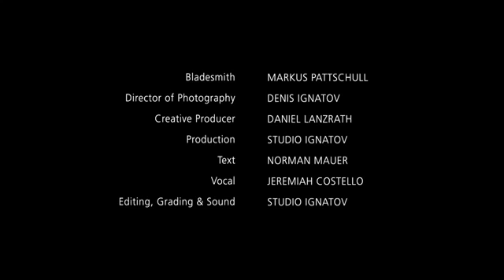Facas de Chef Nesmuk / Manufakt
Nesmuk EXKLUSIV inclui todas as facas com lâminas tradicionalmente forjadas à mão, feitas de aço damasco - o pináculo da cutelaria. A tecnologia de revestimento que foi desenvolvida exclusivamente para Nesmuk é chamada “Nesmuk Protective Coating (NPC)” ou “Revestimento de Proteção Nesmuk”, que protege as preciosas lâminas permanentemente contra a corrosão e, de quebra, ainda preserva o padrão do damasco. Dificilmente qualquer outra faca reflete a originalidade e a constância da manufatura de forma tão clara quanto as facas artesanais Nesmuk. Desde a forja de soldagem, forjamento, endurecimento, têmpera até a montagem do cabo. Pode demorar até quatro dezenas de etapas para fabricar uma faca Nesmuk EXKLUSIV. O resultado final é a mais alta precisão e perfeição. Nesmuk EXKLUSIV C90: As 200 camadas de aço de Damasco criam uma aparência única e excelentes características de corte de uma lâmina forjada a mão. A faca mais leve da coleção, teor de carbono: 0,9%. Somente quando uma faca recebe uma classificação final de "perfeitamente perfeita", a lâmina obtém o símbolo de morcego como um sinal de qualidade e autenticidade. Nesmuk Protective Coating (Revestimento de proteção Nesmuk) Os mais antigos produtos de Damasco datam de 500 a.C. A técnica foi de grande importância principalmente na Idade Média e na era moderna, porque as lâminas feitas de aço damasco foram reservadas à nobreza e as classes superiores devido à sua aparência única e propriedades superiores em comparação com produtos de mono camada de aço. No século XIX, a arte da forja de aço de damasco desapareceu quase completamente com o processo de industrialização. Somente no final do século 20 é que este ofício começou a recuperar a importância. O aço de Damasco é solda de aços diferentes, com os componentes diferentes na liga, selecionados deliberadamente de acordo com suas propriedades materiais. Nesmuk fabrica e processa exclusivamente aço clássico de damasco. Os diferentes tipos de aço são alternadamente forjados em camadas. Durante o ataque químico final da lâmina da faca, os vários tipos de aço reagem de forma diferente e o padrão damasco exclusivo emerge. Na forja tradicional do aço de damasco, os aços inoxidáveis não podem ser usados, especialmente porque estes não alcançam a qualidade do aço carbono tradicional. Por esta razão, os produtos artesanais feitos de aço de Damasco sempre exigiram cuidados especiais para que não ferrugem. Em colaboração com o renomado Instituto Fraunhofer de Tecnologia Química (ICT), a Nesmuk conseguiu pela primeira vez aplicar um revestimento permanentemente aderido à superfície do aço de Damasco, uma inovação absoluta na história do aço de Damasco: Nesmuk Protective Coating (NPC) ou Revestimento de Proteção Nesmuk. O NPC é uma camada de silício de poucos micrômetros de espessura que é aplicada por meio de plasmas gerados por micro-ondas e serve para preservar permanentemente a lâmina, tornando-a hidrofóbica, resistente à corrosão, de baixa fricção, à prova de manchas e resistente a arranhões. A Nesmuk é a primeira e única fabricante de facas de aço de Damasco que não exige a elaborada manutenção comumente associada a este tipo de material. NPC é padrão em todas as lâminas da coleção Nesmuk EXKLUSIV e preserva as preciosas lâminas por décadas. Cuidados para todas as facas Nesmuk: • Lavar logo após o uso e sempre à mão • Não utilizar máquina de laçar louças • Secar imediatamente após o uso • Não utilizar a parte abrasiva da esponja a fim de evitar riscos na faca • Guardar separado de outros talheres ou utensílios, pois com o atrito a lâmina pode riscar. De preferência usar a própria caixa ou um suporte magnético. • A afiação das facas deve sempre ser feita com pedras de amolar adequadas para este fim ou com afiador de couro diamantado. • Não é aconselhável cortar sobre superfícies de vidro, cerâmica, metal ou pedra, pois a faca perderá o fio mais rapidamente. De preferência sempre utilizar planos de corte de plástico ou madeira.